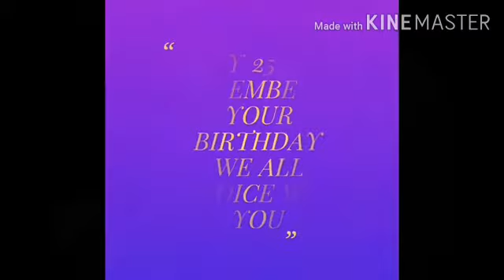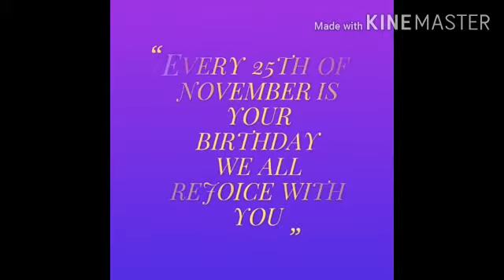birthday shout out to my sweet mother....special apostolic mother (JP)abigael taiwo ogun.